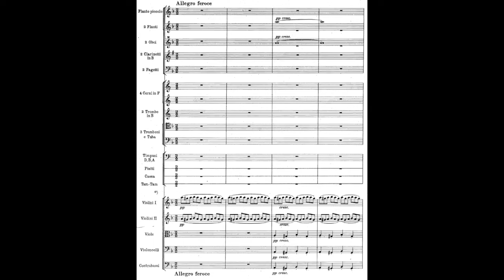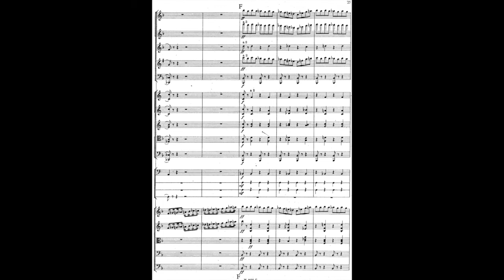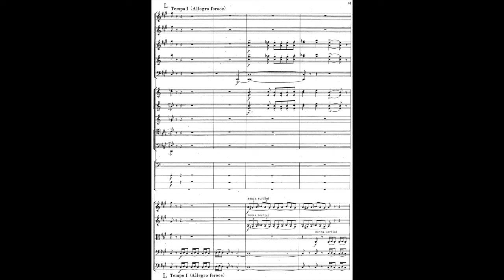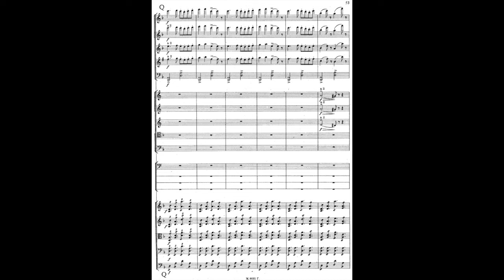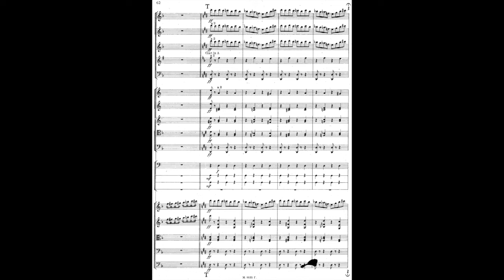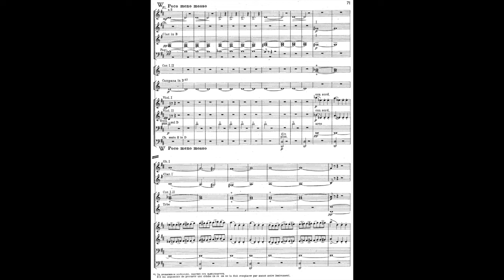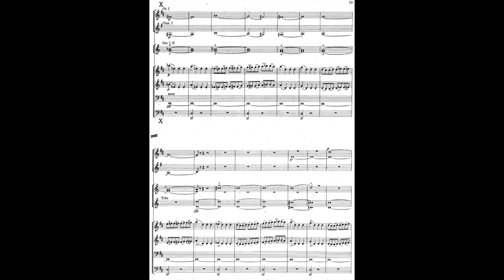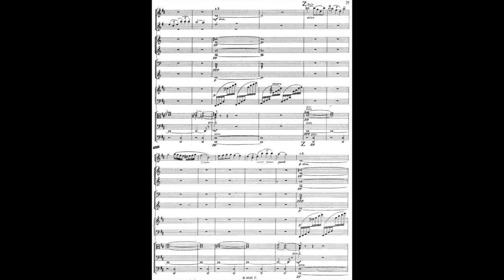Leonard Bernstein conducts Modest Mussorgsky's Night on bald mountain (with score)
With NYPO.